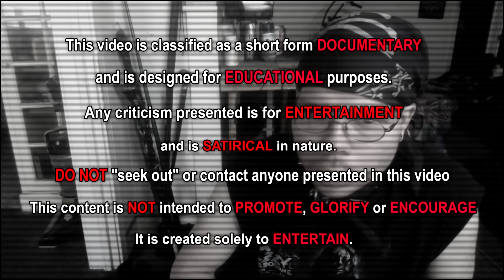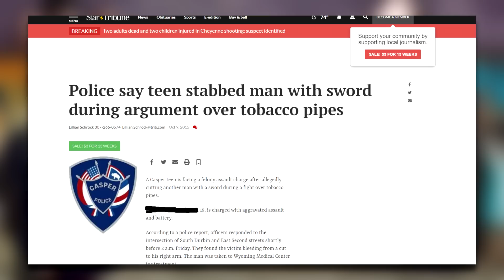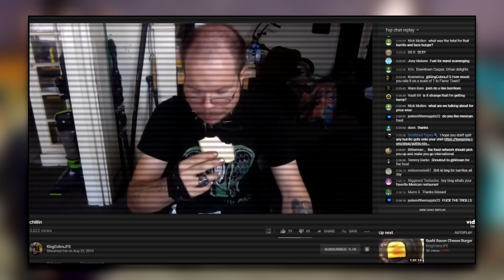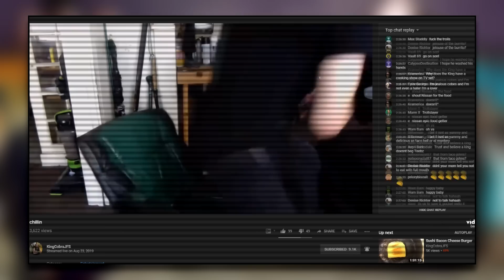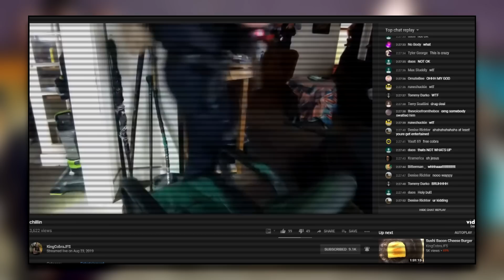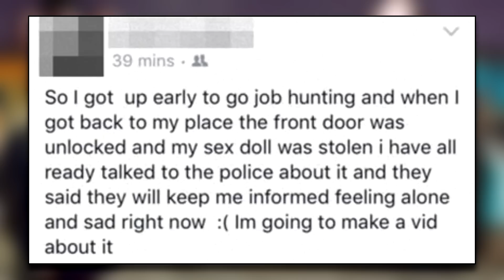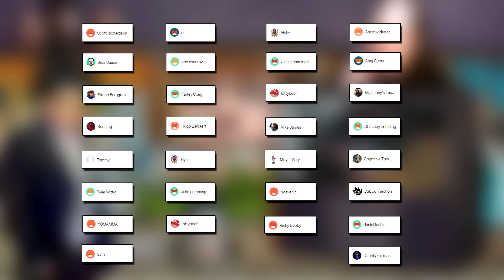The Legacy of KingCobraJFS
Today we're going on a trip to the Cobra-Verse.

No wands were sold during the making of this film.